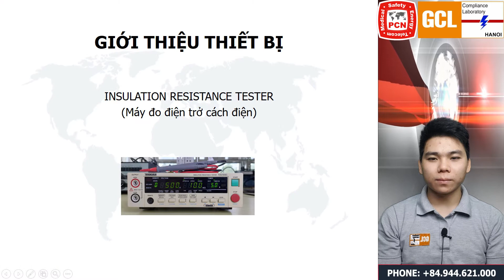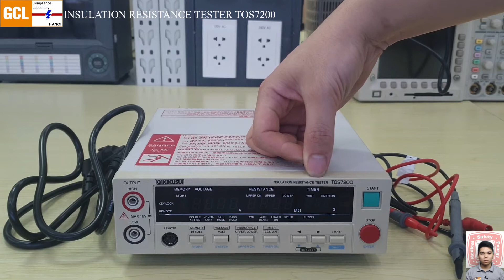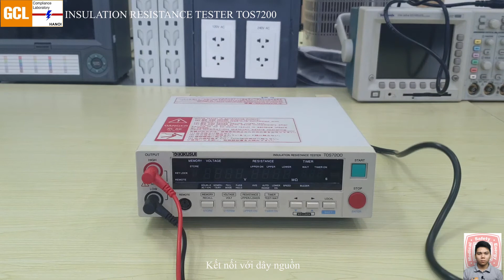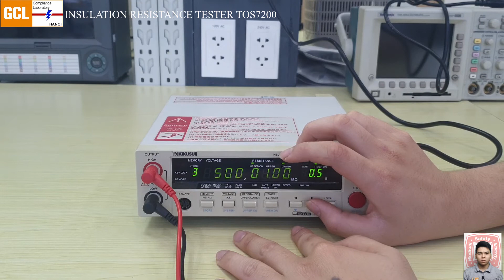Insulation Resistance Tester TOS7200 KIKUSUI (Máy đo điện trở cách điện TOS7200 )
Chức năng: Đo điện trở cách điện có sẵn cho nhiều loại linh kiện điện và điện tử khác nhau, cũng               như thiết bị điện và điện tử.

    Công Ty TNHH GCL Hà Nội
    Địa chỉ: Lô CN09 KCN Phú Nghĩa, Chương Mỹ, Hà Nội
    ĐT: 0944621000